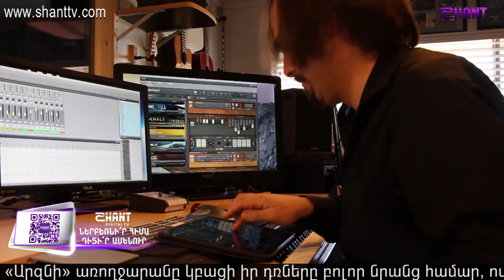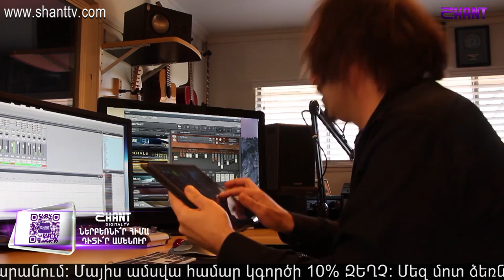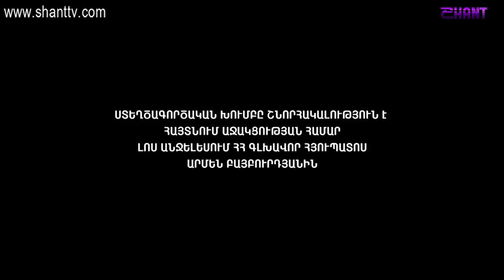Աշխարհի հայերը/Ashxarhi Hayer -Գրեյգ Հոշարյան/Greig Hosharyan